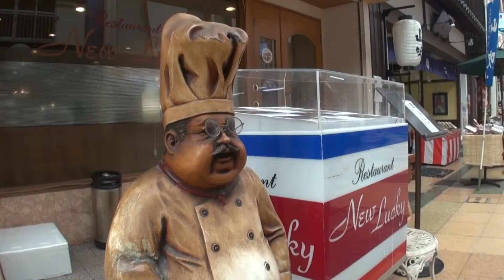30秒の心象風景1885・客を迎えるシェフ～門司港レトロ～